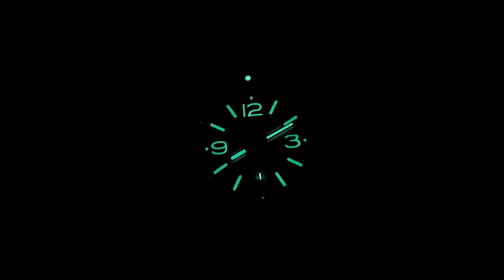Командирские и под костюм, и на каждый день / Восток 030789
В этом видео мы рассмотрим наручные механические часы Восток Командирские 030789. В модели сочетаются элементы классического дизайна и повседневного. Хороший механизм с календарём и индикатором день/ночь, высокий уровень водонепроницаемости, яркий светонакопитель. Эти часы точно выделяются из общего ряда всех Востоков.